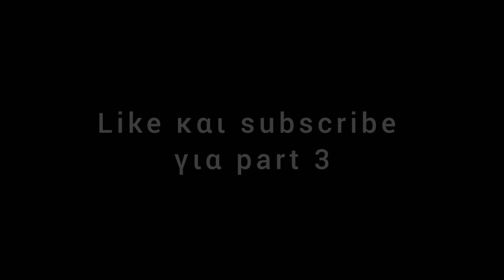Αθάνατη ελληνική τηλεόραση ( ατάκες, αστείες στιγμές κ.α. ) part 2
Οι top στιγμές σε ένα βίντεο